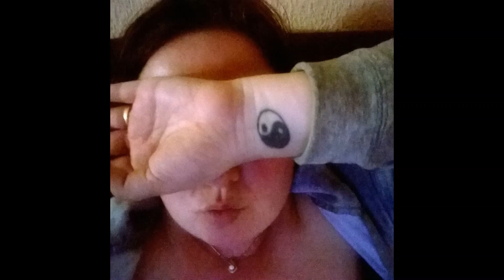NO MEDICARSE NO ES LA SOLUCIÓN!!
No creo que en ningún caso nadie se medique por gusto, más bien cuesta aceptar el que la enfermedad mental necesita un seguimiento medico, por un especialista y tambien una medicación para ella.
lo más importante es asimilar que debemos de aceptar que es crónica , al igual que la medicación se necesita para mantenernos estables, al igual que una rutina y un sueño estable..